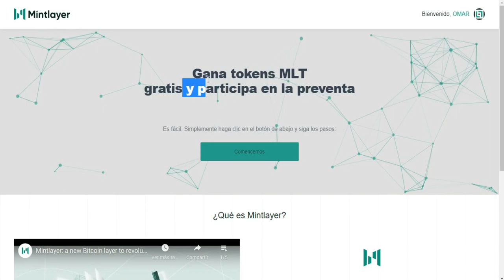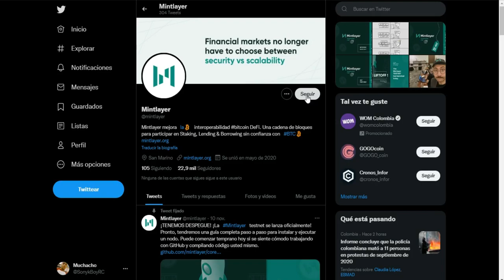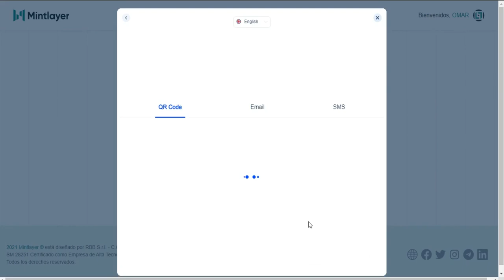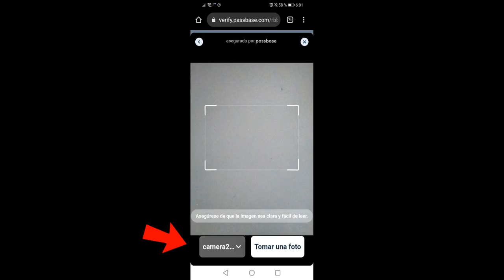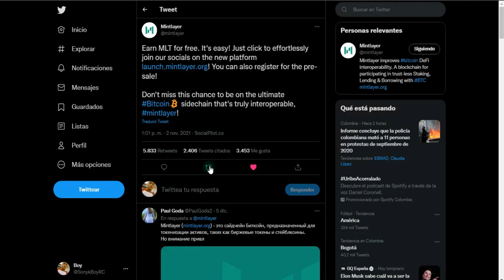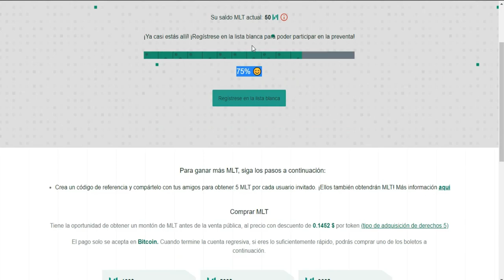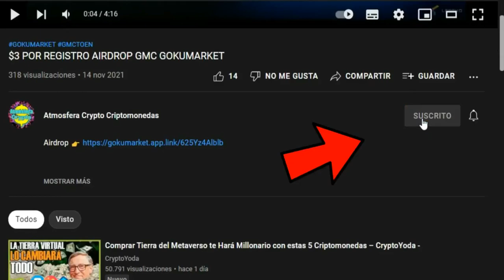DE $25 A $50 DOLARES CON ESTE AIRDROP AIRDROP MINTLAYER 50 MLT TOKEN